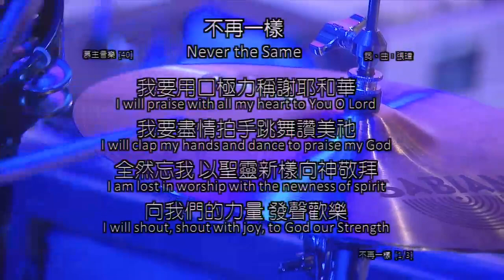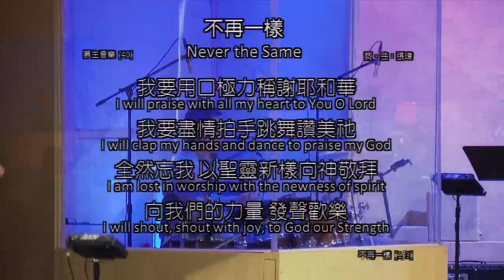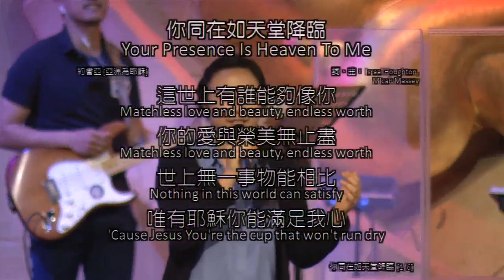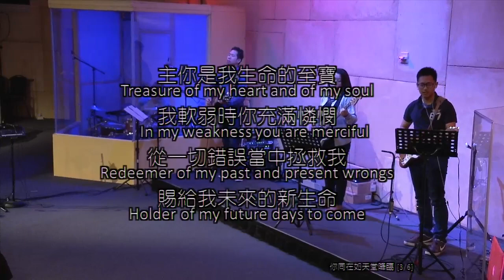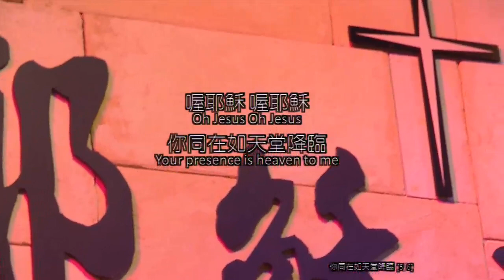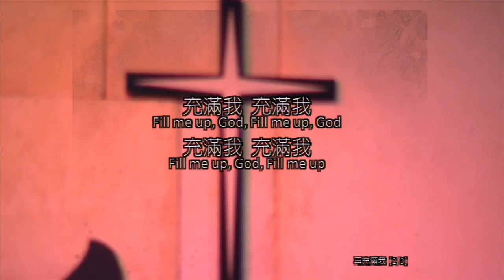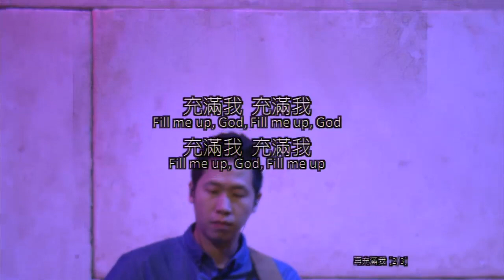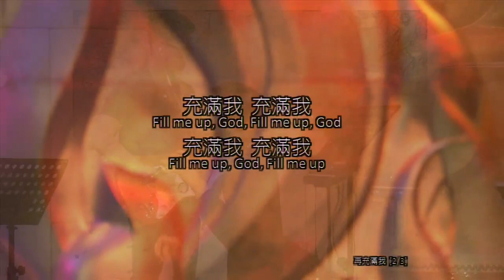2015/04/12週日崇拜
敬拜